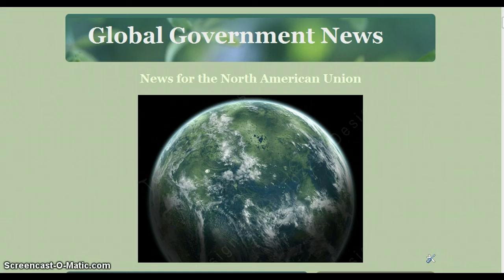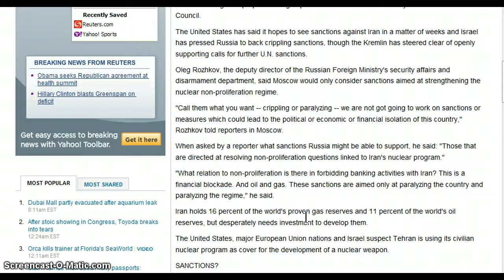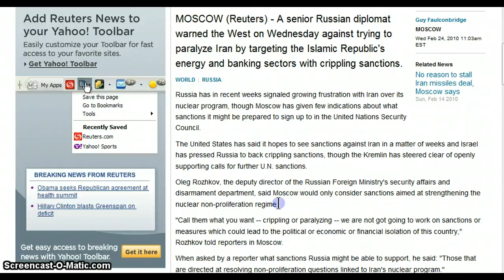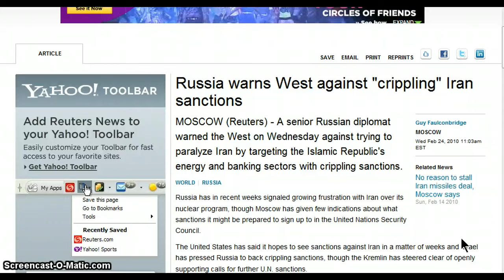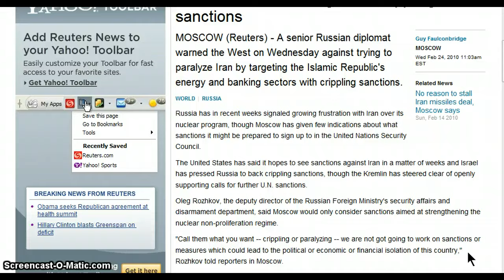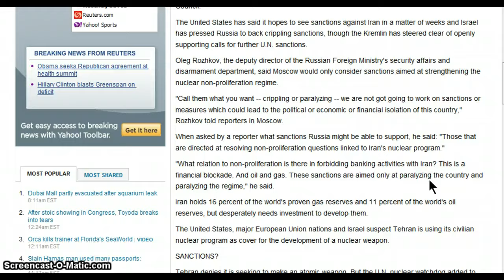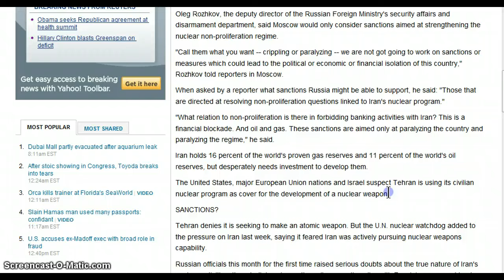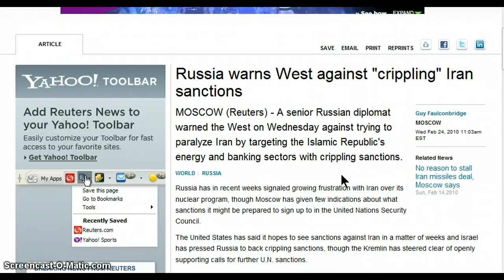GGN- Russia Warns West Against "Crippling" Iran Sanctions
A senior Russian diplomat warned the West on Wednesday against trying to paralyze Iran by targeting the Islamic Republic's energy and banking sectors with crippling sanctions.

World  |  Russia

Russia has in recent weeks signaled growing frustration with Iran over its nuclear program, though Moscow has given few indications about what sanctions it might be prepared to sign up to in the United Nations Security Council.

The United States has said it hopes to see sanctions against Iran in a matter of weeks and Israel has pressed Russia to back crippling sanctions, though the Kremlin has steered clear of openly supporting calls for further U.N. sanctions.

Oleg Rozhkov, the deputy director of the Russian Foreign Ministry's security affairs and disarmament department, said Moscow would only consider sanctions aimed at strengthening the nuclear non-proliferation regime.

"Call them what you want -- crippling or paralyzing -- we are not got going to work on sanctions or measures which could lead to the political or economic or financial isolation of this country," Rozhkov told reporters in Moscow.

When asked by a reporter what sanctions Russia might be able to support, he said: "Those that are directed at resolving non-proliferation questions linked to Iran's nuclear program."

"What relation to non-proliferation is there in forbidding banking activities with Iran? This is a financial blockade. And oil and gas. These sanctions are aimed only at paralyzing the country and paralyzing the regime," he said.

Iran holds 16 percent of the world's proven gas reserves and 11 percent of the world's oil reserves, but desperately needs investment to develop them.